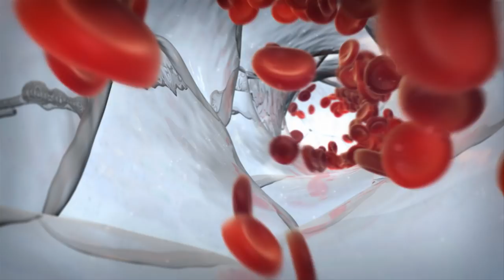Using biophilic design to heal body, mind, and soul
Award-winning architect Amanda Sturgeon doesn’t just create beautiful buildings, she strives to design sustainable spaces that connect people with nature. Inspired by a “biophilic” design strategy, which translates to “love of life,” Amanda is determined to create projects that celebrate their surrounding environment, not shut it out.

From offices to schools to hospitals, Amanda and her team are finding that biophilic buildings create spaces in which people are happier, healthier, and more productive. Watch Amanda’s 2018 TEDMED Talk to learn how her designs are helping people to reconnect with the world around them by breaking down the walls between inside and out.